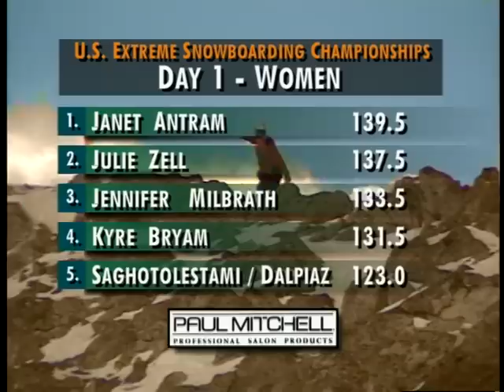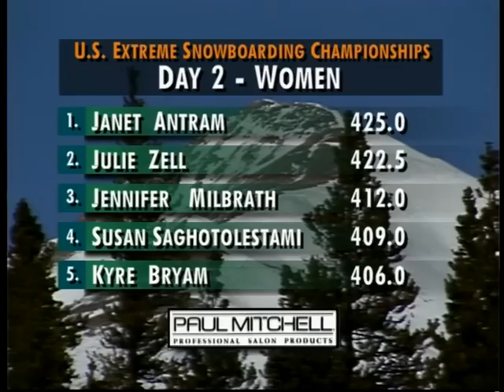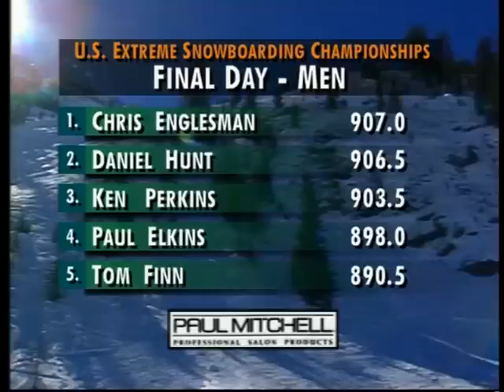US Extreme Snowboard Championships with Crashes | Red Bull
John Sandy Productions (JSP Broadcast, Inc) teamed up with Paul Mitchell and Outdoor life network to produce a series of snowboarding events known as, The Paul Mitchell Snowboard tour. This event was the 1996 Extreme Snowboard Championship Show. Episonde #1 This was the winter of 1996.

Paul Mitchell Snowboard Tour, Episode 6 - Big Air Contest